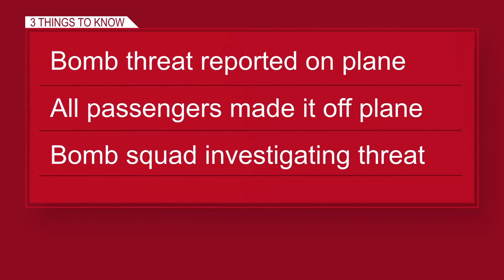Bomb threat on plane leads to flight diversions at Spokane International Airport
Spokane police and the FBI are responding to this threat.